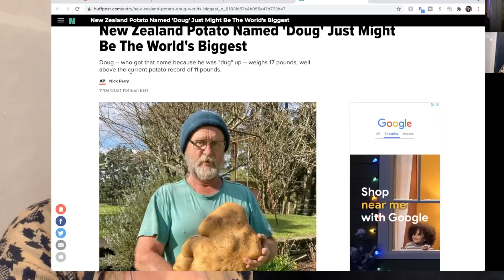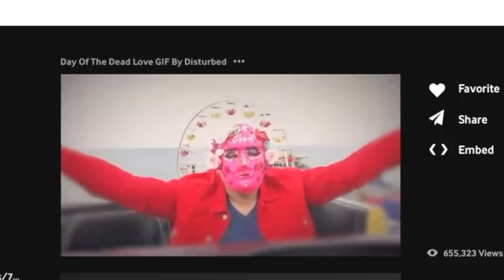DISNEY RIDE FAIL!!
In this episode of WTSF, we get a world record and are comfortably not riding any rides at Disney.

Instagram & Twitter: @soundlyawake

Instagram & Twitter: @meghantonjes